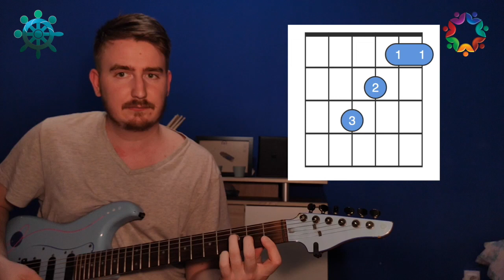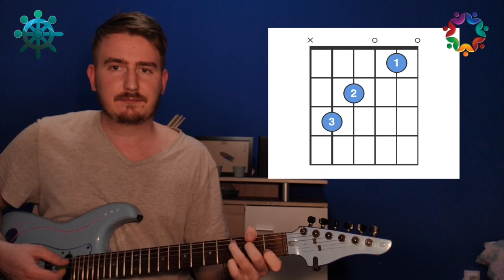Kikötő ⎮ Online Gitárszakkör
Tanulj gitározni a Kikötővel! Fiatal oktatónk kéthetente újabb és újabb praktikákat mutat be nektek Facebook oldalunkon!